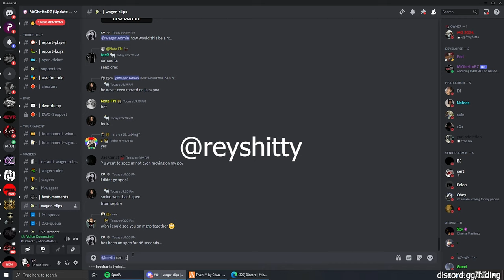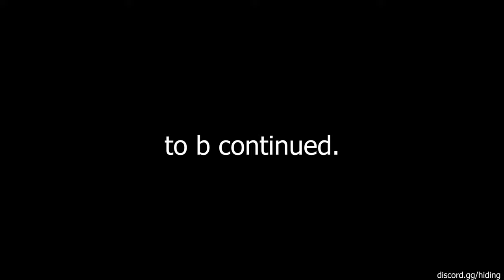terrorizing fivem sweats as an egirl... "bri"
carti